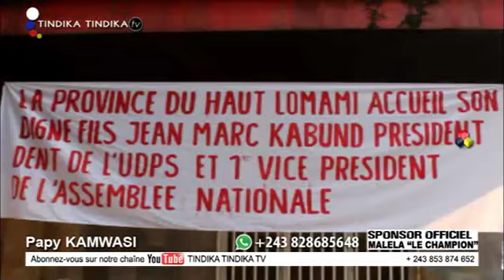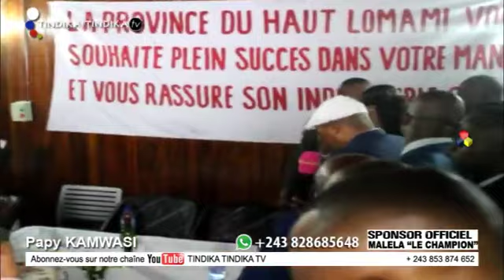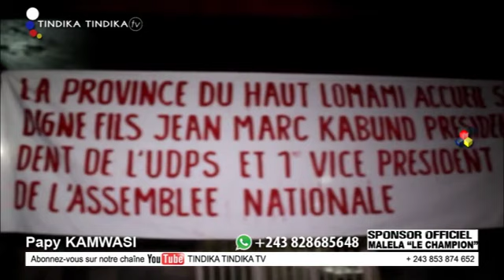JM KABUND ABUKI DIPLOMATE